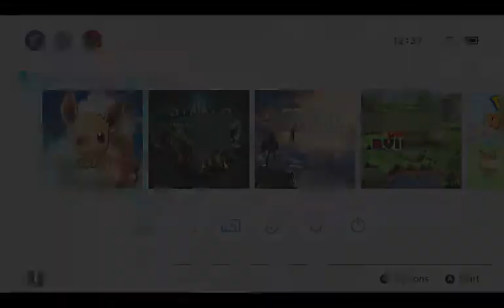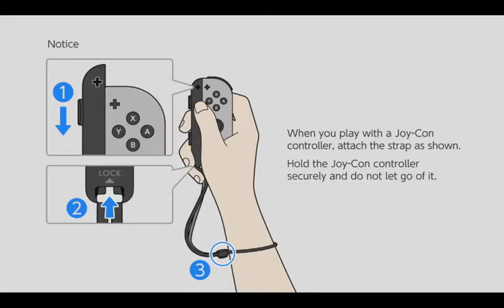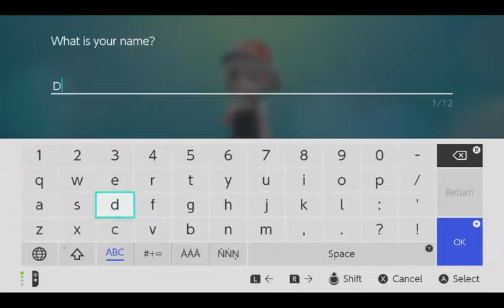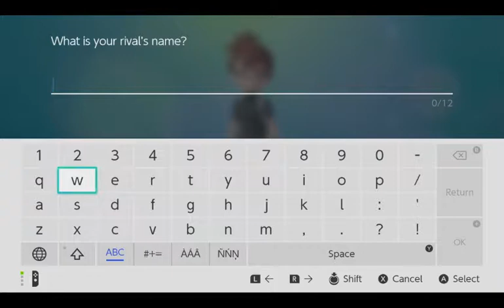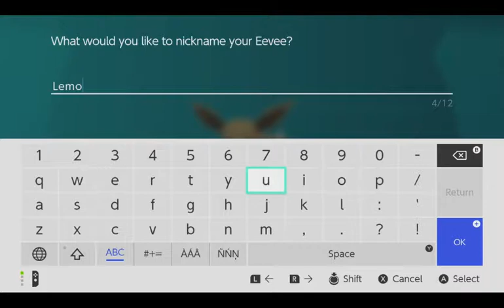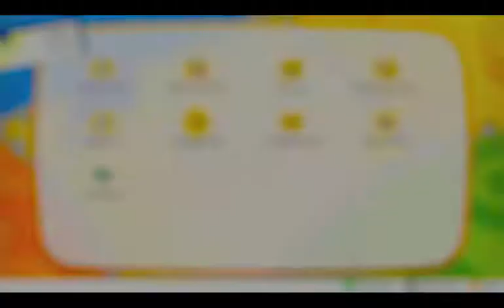Pokemon Let's Go Eevee Part 1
This game is amazing so far and I'm sure it only gets better.